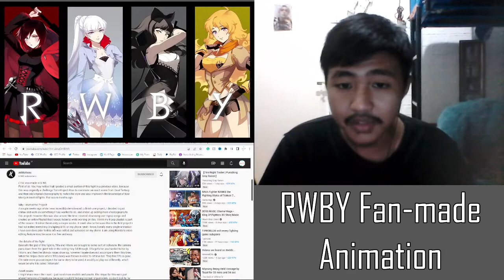RWBY Fan made Animation by the FNDM #11 REACTION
Nice animations as always...

-CREDITS-
About RWBY:
RWBY (pronounced "Ruby") is an American anime-influenced animated web series and media franchise created by Monty Oum for Rooster Teeth. It is set in the fictional world of Remnant, where young people train to become warriors (called "Huntsmen" and "Huntresses") to protect their world from monsters called Grimm. The name RWBY is derived from the four main characters' forenames: Ruby, Weiss, Blake, and Yang, as well as their associated theme colors; Red, White, Black, and Yellow, and their combined team name: Team RWBY.

-Self Credits-
Currently, doing online voice acting because I ain't got better things to do, also don't need to be formal if you want to ask me for your project!
Contacts (NO SPAMMING):
Discord DM: Arc.27#6452
Casting Call Club PM: castingcall.club/m/Andri_Yansen

Previous Project(s):
-Spies by Yaamikuu (Gacha Animation)
-Quarantine by Frost Films (Minecraft Machinima)

Current Project(s):
-SCP: End of Civilization by Don Gendonz (Youtube)
-MARIA by CraySimmer (Sims 3 Machinima)
-Tenacious by Omniisim (Sims 4 Machinima)